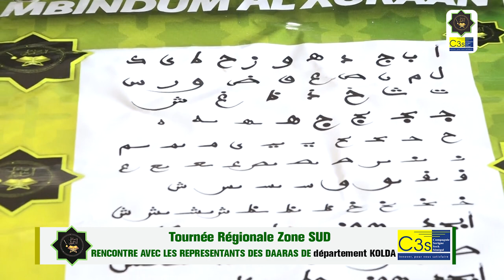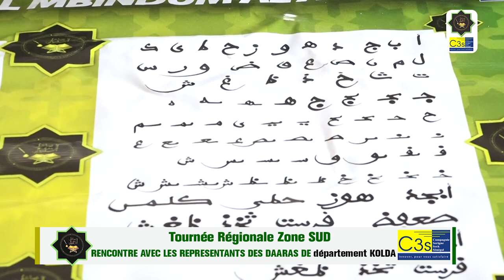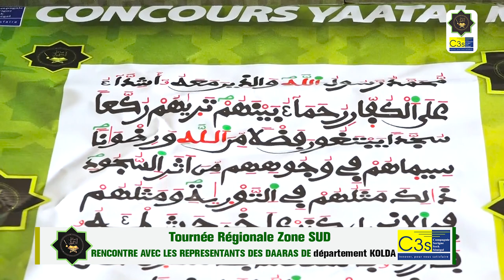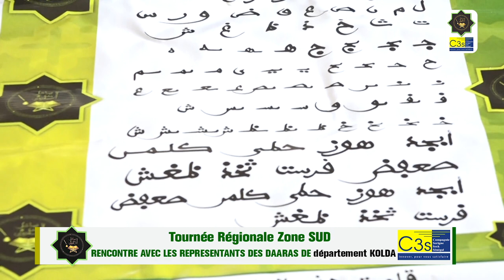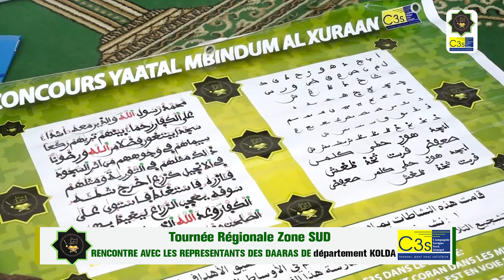KOLDA Tournée Régionale Zone SUD Concours Yaatal Mindum Al xurane 2024